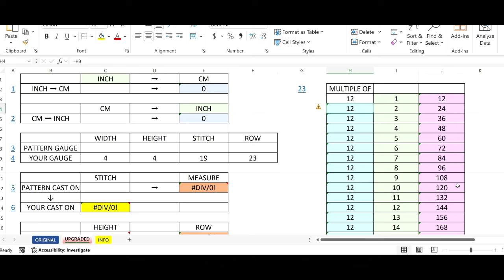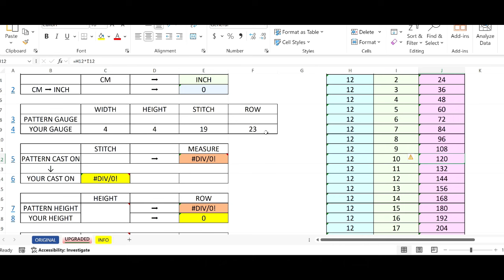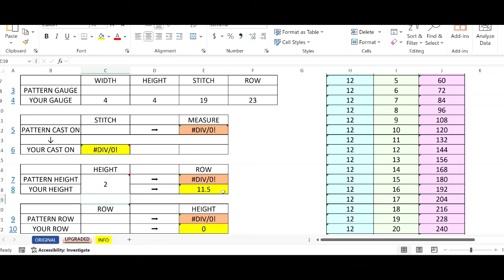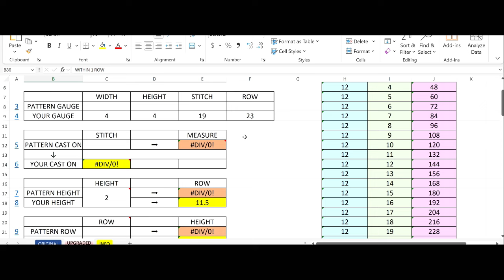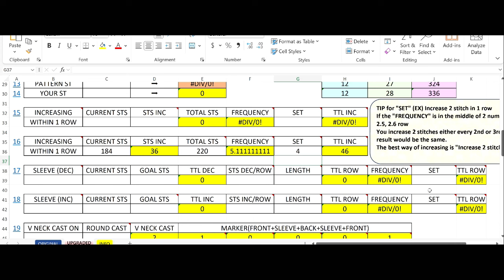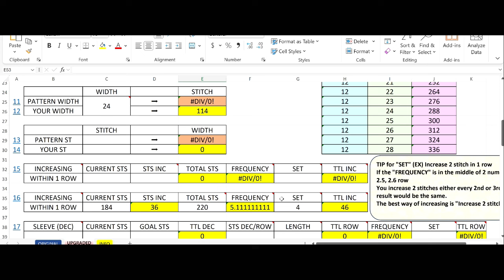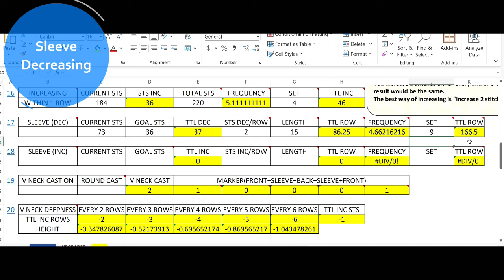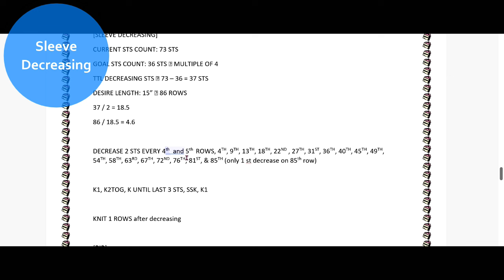Very Basic Raglan Sweater with GSR Neck shaping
YARN: LION BRAND RE-SPUN #4, 10 OZ / 285 G, 658YD / 602M
NEEDLE: 3 & 4 MM

SWATCH & GAUGE: 4” X 4” = 19 STS X 23 ROWS
Actual Neck Measurement: 12”
Desired Neck Opening Measurement: 24”
CAST ON” [X]
MATH
4” X [X] = 19 X 24
4[X] = 456
X = 114

CAST ON: 120 OR MULTIPLE OF 12
RIB: (K2, P2) until your desire length / I did 11 rows about 1.5”
PREP ROW: All Knit X 1 row – with 1 size bigger needle & Adding Markers
[Raglan Markers]
WHOLE STS / 6 = BASE #
MINE: 120 / 6 = 20  My Base #
Back & Front: Base # X 2, Mine is 40 STS each
Sleeve: Base # X 1, Mine is 20 STS each

[Side Markers]
WHOLE STS / 2 = SPLIT IN HALF (FRONT & BACK)
MINE: 120 / 2 = 60

[GSR MATH]
TARGET HEIGHT: 2” = 12 Rows  MUST be an even #
TARGET STS COUNT: BACK HALF = 60 STS
GSR #: TARGET STS COUNT / TARGET ROWS
MINE: 60 / 12 = 5 STS

[INCREASING RAGLAN ROW in FLAT with GSR] – Watch the Video
KR1(RS): K UNTIL LAST 1 ST BEFORE M, M1R, K1, SM, K1, M1L
KR2(WS): ALL PURL

PR1(WS): P UNTIL LAST 1 ST BEFORE M, M1LP, P1, SM, P1, M1RP
PR2(RS): ALL KNIT

[GSR]
GR1(RS): K5, TURN
GR2(WS): YFSL1P, TUG THE YARN TO CREATE W ST, (PM1), YF, P UNTIL BEG M, P5, TURN
GR3(RS): YFSL1P, TUG THE YARN TO CREATE W ST, (PM2), YB, K UNTIL BEG M, K UNTIL (RM1), GK2TOG, K5, TURN
GR4(WS): YFSL1P, TUG THE YARN TO CREATE W ST, (PM1), YF, P UNTIL M2, (RM2), GP2TOG, P5, TURN
REP GR3 & GR4 UNTIL your desire row count
When you did last GK2TOG, keep knitting until BEG M

[INCREASING AT RAGLAN Ms in ROUND without GSR]
IR1(RS): K UNTIL LAST 1 ST BEFORE M, M1R, K1, SM, K1, M1L – REPEAT AT EVERY MAKRES
IR2(WS): ALL KNIT
REPEAT IR1 & IR2 UNTIL YOUR DESIRE LENGTH, the bottom of Raglan line must be met at the armpit.
I repeated 22 times, total of 44 rows – the raglan line is 7.5” from the bottom of neck.
Count Front & Back PS – for me, 82 STS + 86 STS = total of 168 – which is about 35”
Under Armpit as new casts – 1.5” which is 8 STS
Total STS count is 168 + 16 = 184 which is about 38.5”

[SEPARATE SLEEVES FROM THE BODY]
Knit until 1st marker, transfer all sleeve STS onto the scrap yarn, add new casts (8 STS for me), knit until 3rd marker, transfer all sleeve STS onto the scrap yarn, add new casts (8 STS for me), knit until BEG marker.

[BODY]
Knit until your desire length

[INCREASE BEFORE RIB(OPTIONAL)]
Current Stitch count X (1.2 ~ 1.3) = pick the number of multiple of 4
184 X 1.2 = 220
184 X 1.3 = 239
I picked 220, 220 – 184 = 36 → This is how many I will increase.
184 / 36 = 5.25
I increase 1 ST every 5 STS

(K5, M1R OR M1L) until your desire stitch count
After increasing, knit 1 row

[RIB] 1 size smaller needle
(K2, P2) until your desire length

[BIND OFF] 1 size bigger needle

[SLEEVE CONNECTION]
Add 2 Markers: 1. Before the last original ST, 2. Before the last new cast ST
• Knit 2 extra STS for both side in between A: last original ST and first new cast, B: last new cast
and first original ST (Total of 4 STS)
• Knit up above the new cast + 1 ST (I added 8 New Cast + 1 ST = 9 STS)
I. Knit 1st and 2nd extra STS up starting right after the last original ST
II. Knit up above the new casts + 1 ST
III. Knit 3rd and 4th extra STS up
IV. Knit until 1st M, (RM) SSK, K2TOG, knit until 2nd M, (RM) SSK, K2TOG, Knit until BEG M

[SLEEVE DECREASING]
CURRENT STS COUNT: 73 STS
GOAL STS COUNT: 36 STS  MULTIPLE OF 4
TTL DECREASING STS  73 – 36 = 37 STS
DESIRE LENGTH: 15”  86 ROWS
37 / 2 = 18.5
86 / 18.5 = 4.6

K1, K2TOG, K UNTIL LAST 3 STS, SSK, K1

KNIT 1 ROWS after decreasing

[BIND OFF]
With tapestry needle

ABBREVIATIONS
BEG=BEGIN
BO=BIND OFF
DEC=DECREASE
GSR=GERMAN SHORT ROW
GK2TOG=GSR K2TOG
GP2TOG=GSR P2TOG
IR=INCREASING ROW
KFB=KNIT FRONT & BACK
K=KNIT
K2TOG=KNIT 2 TOGETHER
KR=KNIT ROW
M=MARKER
M1R=MAKE 1 RIGHT
M1L=MAKE 1 LEFT
M1RP=MAKE 1 RIGHT PURL
M1LP=MAKE 1 LEFT PURL
P=PURL
PM=PLACE THE MARKER
PR=PURL ROW
PSSO=PASS SLIP STITCH OVER
P2TOG=PURL 2 TOGETHER
RS=RIGHT SIDE
R=ROW
RM=REMOVE THE MARKER
SM=SLIDE THE MARKER
SL1P=SLIDE 1 ST PURLWISE
SSK=SLIP SLIP KNIT
ST=STITCH
STS=STITCHES
WS=WRONG SIDE
YO=YARN OVER
YF=YARN FRONT
YB=YARN BACK
C4B=CABLE 4 BACK
C4F=CABLE 4 FRONT